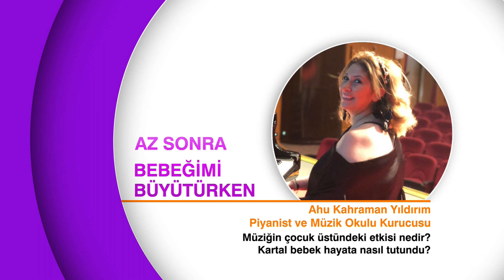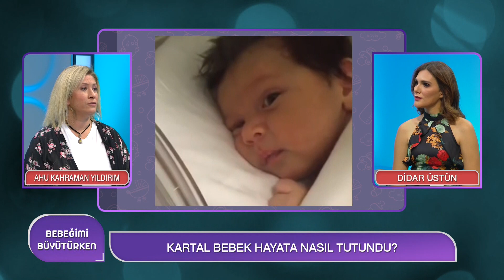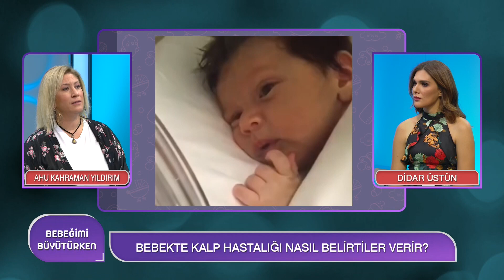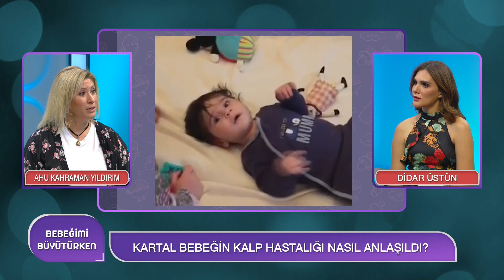Müzik Bebek Gelişimini Nasıl Etkiliyor? | Ahu Kahraman Yıldırım⁠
BEBEĞİMİ BÜYÜTÜRKEN / DİDAR ÜSTÜN
BÖLÜM 22
Konuk: Piyanist ve Müzik Okulu Kurucusu Ahu Kahraman Yıldırım⁠
Bebek Alışveriş Danışmanı Gizem Kösoğlu Yılmaz⁠

MÜZİĞİN NASIL BİR İYİLEŞTİRİCİ ETKİSİ VAR?
TÜRKİYE'NİN İLK VE TEK AİLE MÜZİK OKULU!